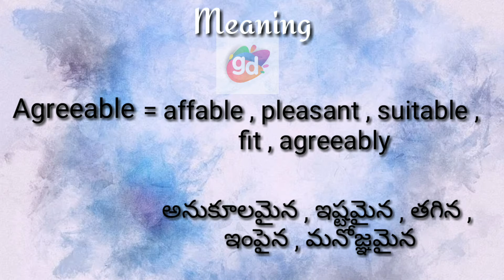Agreeable Meaning with Pronunciation||Googul Dictionary